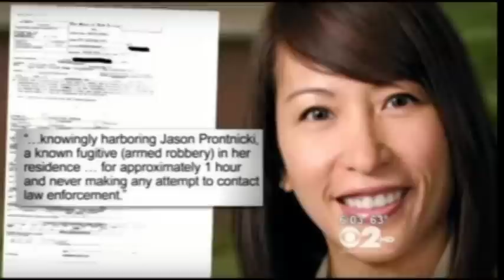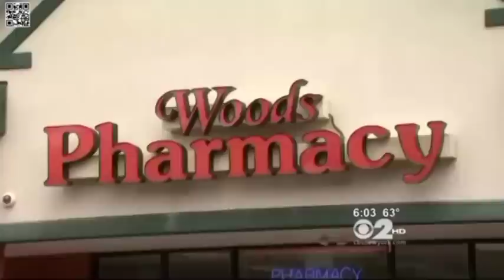Corrupt Judges, Lawyers & Criminologists. Wall of Shame. NJ judge Carlia Brady who was in love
Middlesex County Superior Court Judge Carlia Brady  has been suspended from the bench without pay since shortly after her June 2013 arrest at her Woodbridge home. Woodbridge police claimed Brady harbored her boyfriend Prontnicki there for more than an hour without notifying authorities of his whereabouts. Police were searching for Prontnicki on charges that he attempted to rob the Woods Pharmacy in Old Bridge on April 29, 2013, threatening an employee with a tire iron.